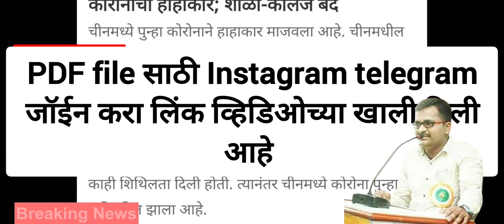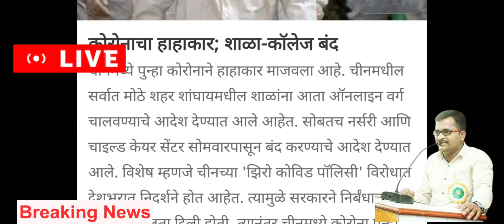कोरोना वाढला शाळा कॉलेज बंद